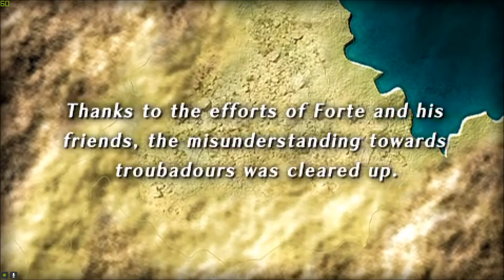Let's Play Song of the Ocean (Blind), Part 35: Showdown With the Swing Gang!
(Part 1 of 2) After fighting a bunch of swamp zombies (?), we take on the Swing Gang, unfortunately forgetting about our mint gum until we have some difficulty. Also, now beginning Chapter 2: Pirates' March!